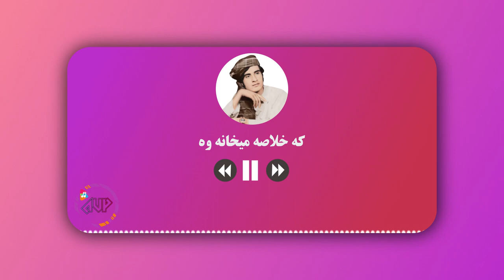October 26, 2022